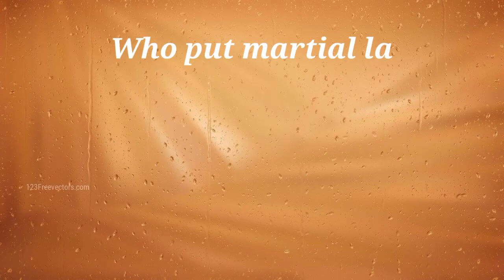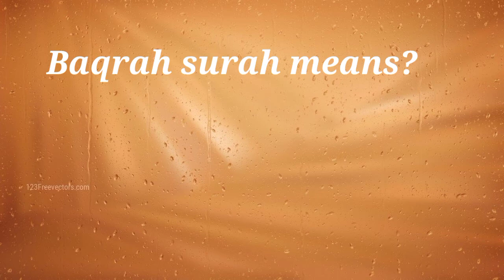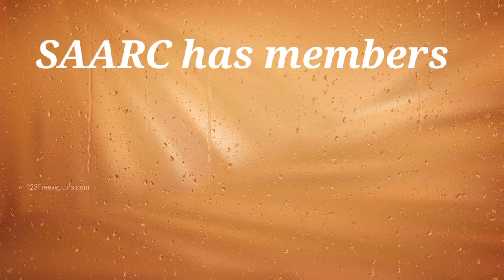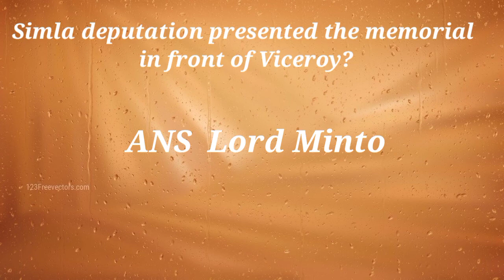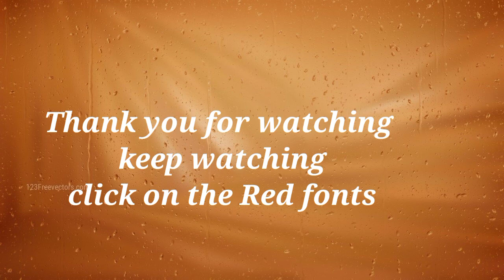most important general knowledge for all exam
general knowledge
GK for all exams
fbr general knowledge
f.i.a GK
nts GK